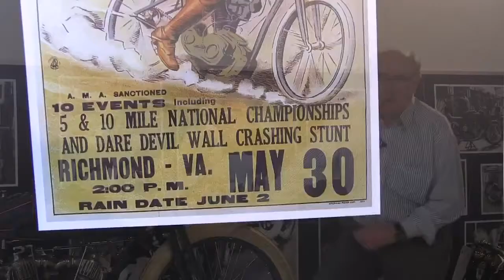Motos x 1000-Historias de la Moto-Indian y Harley AMA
Desde el Museo de la Moto de Bassella, Estanis Soler comparte con Motosx1000 todo su saber de la historia que se esconde detrás de los modelos más emblemáticos o a veces desconocidos de la historia de la motocicleta. En este clip nos habla de dos modelos muy especiales de las marcas Indian y Harley.